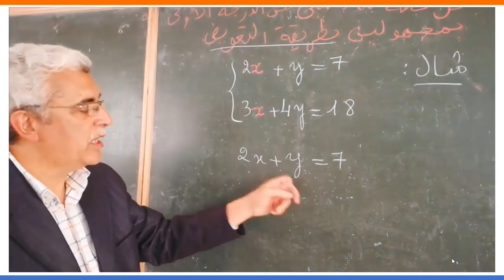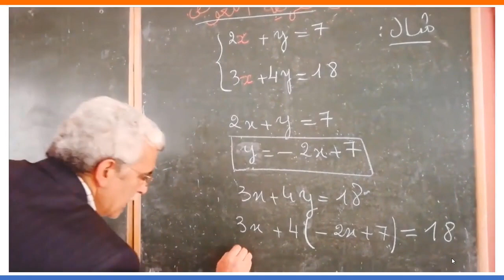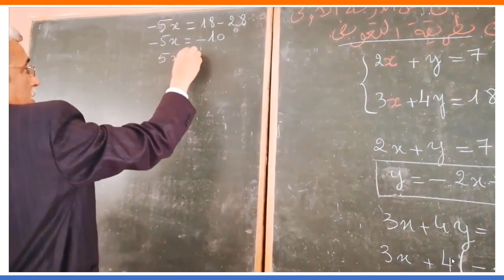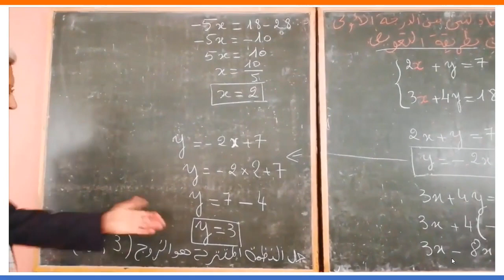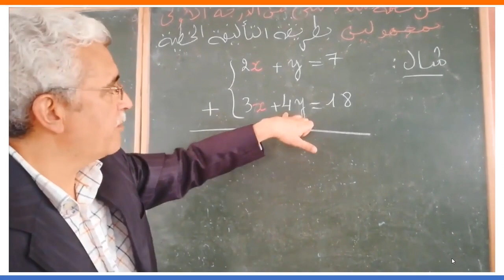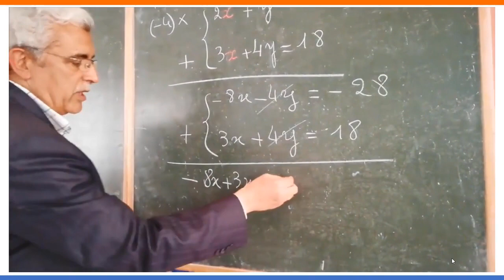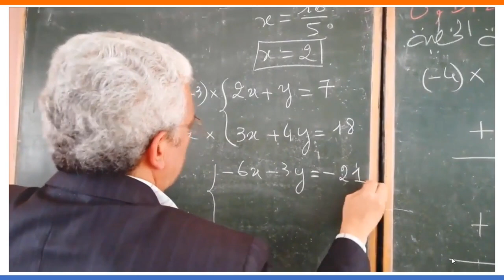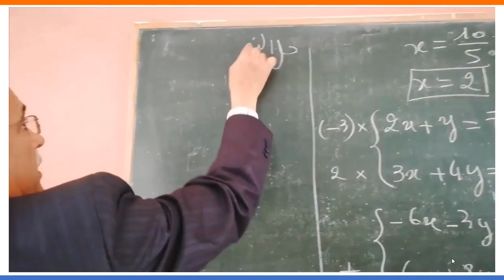SYSTÈMES DE 2 ÉQUATIONS À 2 INCONNUES Maths 3 eme Année collégial